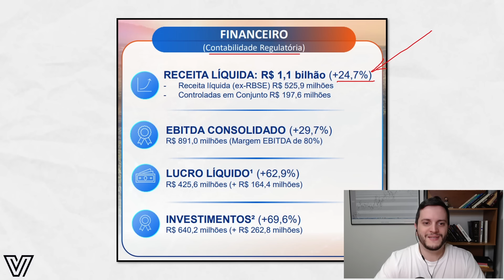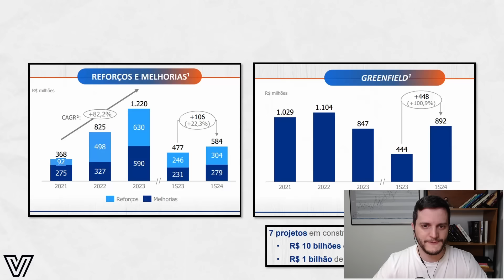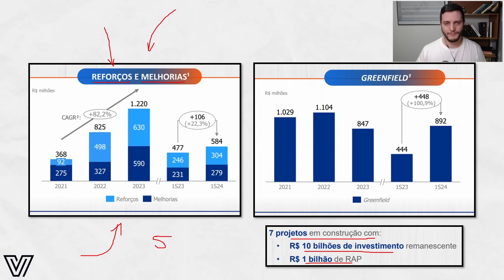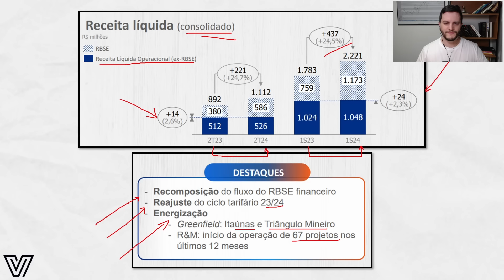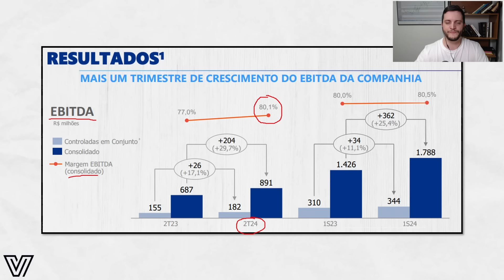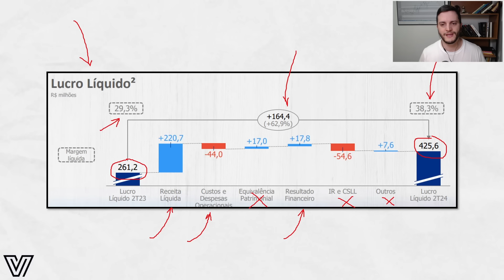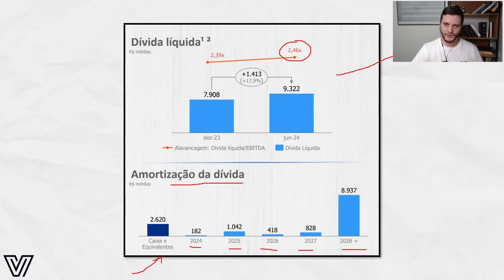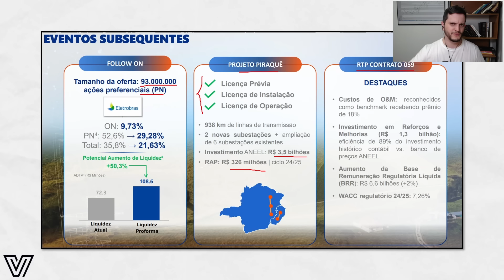Tudo sobre o RESULTADO da TRPL 2T 2024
No vídeo de hoje, analisamos detalhadamente o resultado do segundo trimestre de 2024 da TRPL. Será que ela conseguiu superar as expectativas? Vamos explorar os principais números, discutir a performance financeira e entender os fatores que influenciaram este balanço. Não perca essa análise exclusiva e fique por dentro de tudo o que você precisa saber sobre os resultados da TRPL no 2T24.

Acesse nosso Linktree para encontrar:

- Site/Blog: Artigos detalhados sobre o mundo dos investimentos.
- YouTube: Mais vídeos como este
- Biblioteca VDA : Confira nossas recomendações de leitura
- Instagram: Onde também respondo perguntas todos os dias.

Se tiver alguma dúvida ou sugestão, deixe nos comentários. Estamos aqui para ajudar você a investir melhor, e juntos, na calma e na elegância, atingirmos nossa independencia investindo em boas ações pagadoras de dividendo.